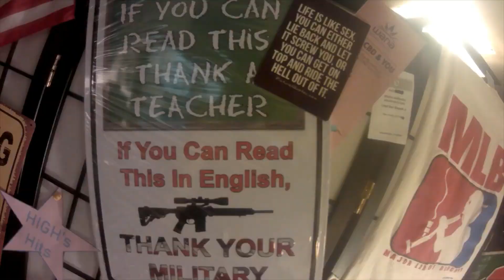Small Tire Action from MoKan Dragway In Asbury Missouri